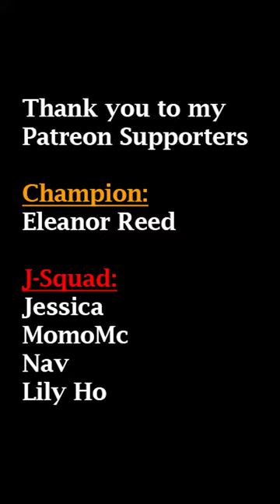"Kiss Kiss" - Chris Brown Ft. T-Pain | James Deane Choreography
"Kiss Kiss" - @ChrisBrownTV Ft. @tpain